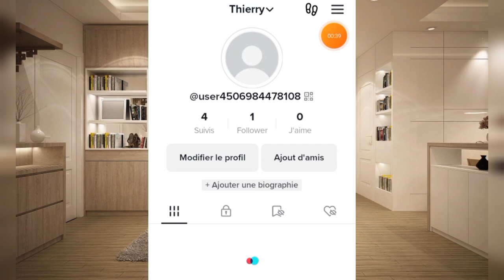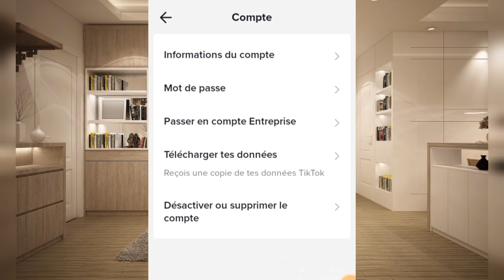Comment supprim€r ou désactiver un compte Tiktok en 30 secondes